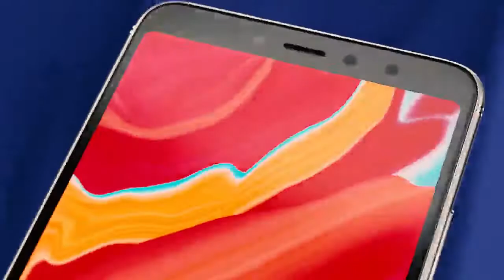Xiaomi Redmi S2 trailer